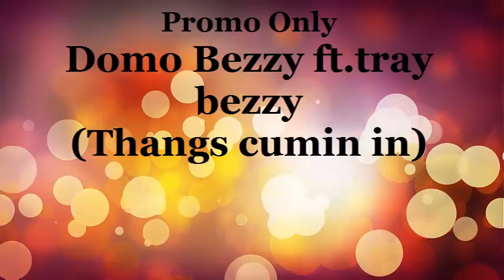Domo Bezzy Ft.Tray Bezzy(Thangs Cumin In)